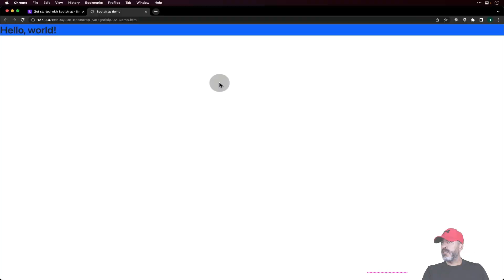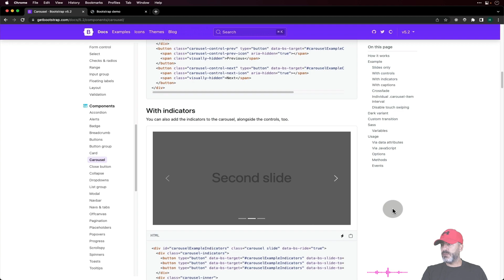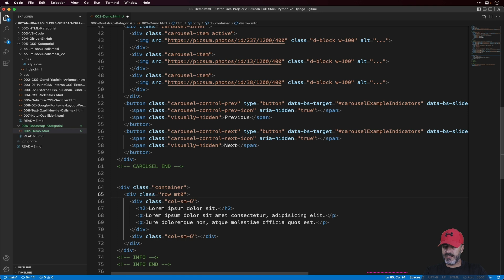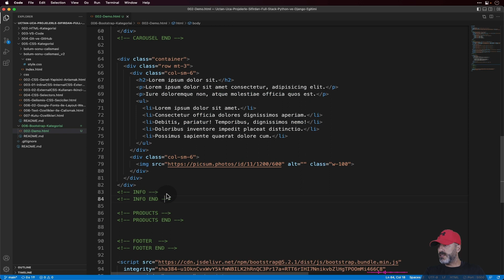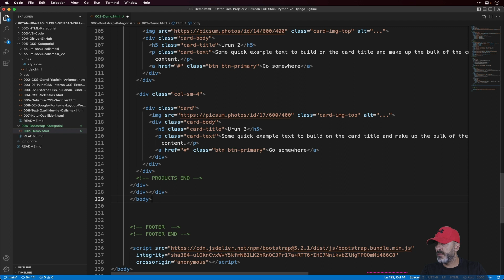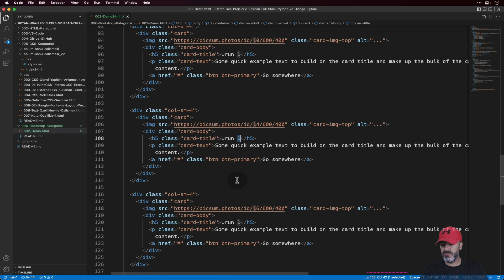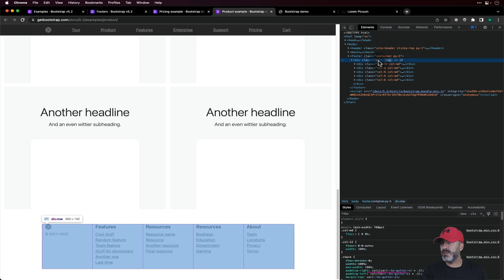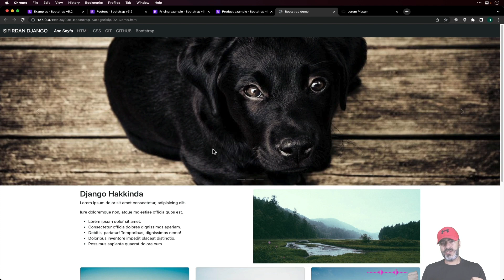002 - Bootstrap DEMO Arkana Yaslan :) - Yeni Başlayanlar için 30+ Ders ile Bootstrap5 Eğitimi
002 - Bootstrap DEMO Arkana Yaslan :) - Yeni Başlayanlar için 30+ Ders ile Bootstrap 5 Eğitimi

Bu eğitimde;
- Bootstap'in gelişimi